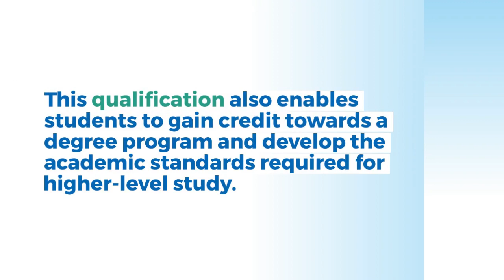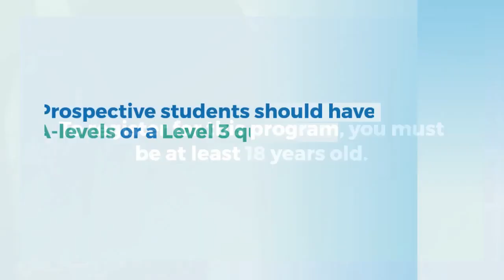Qualifi Level 4 Diploma in Hospitality and Tourism Management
Severn Business College UK